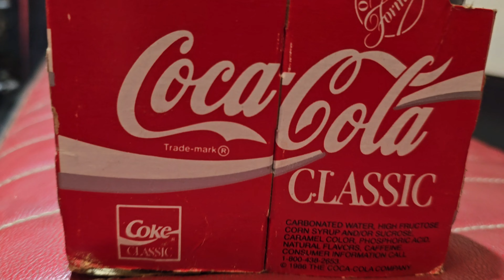Vintage 1986 Coca-Cola Bottles still have soda in them. Someone drank one!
1986 Coca-Cola bottles. Someone drank one, otherwise the other 5 bottles in this 6 pack still have the soda in them.

Check it out as I take a look at these cool Coca-Cola collectibles.

Vintage Coca-Cola six pack of bottles.